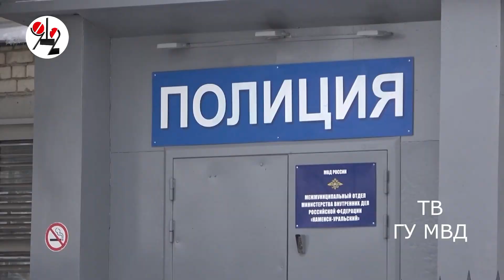Приехал из Казахстана, чтобы стать мошенником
Он собирал деньги со стариков, обманутых его нанимателями.